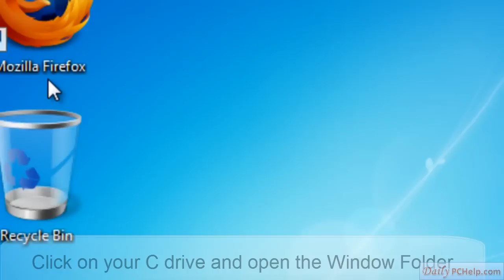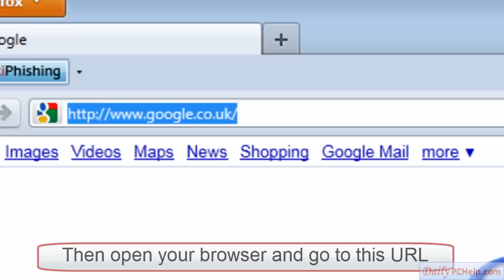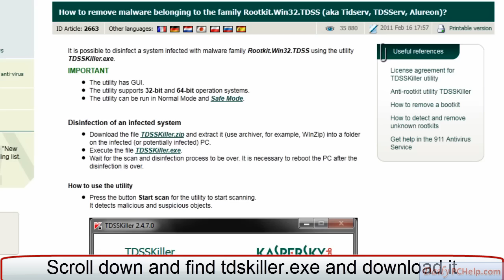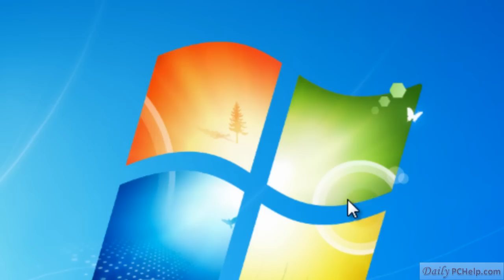How to remove Redirect Virus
This video will show you how to remove the Google Bing Yahoo Redirect Virus.  This is the latest threat on Internet and it mainly affects web browsers.  The problem is not with Google or Bing Yahoo or even ask.  Your DNS or IP strings have been affected.  And most Antivirus or spyware scanner softwares cant find the virus because it is hidden in the root directory.